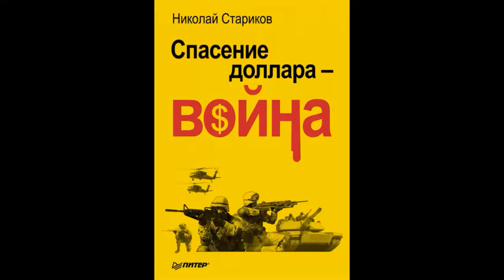Спасение доллара - война - Николай Стариков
Буду благодарен за потдержку канала.

Доллар рос на крови Первой мировой. Доллар стал главной валютой на руинах Второй мировой. Ничего не меняется и сегодня: спасение доллара – это новая война… Чтобы остаться на плаву, США готовы погрузить в хаос весь мир. Ничто более не стабильно. Доллар, евро, НАТО, Евросоюз – по швам трещит все, что казалось незыблемым еще вчера. История, политика и экономика тесно переплетены между собой. Так, что одно не отделить от другого. Мир не таков, каким мы его себе представляем. Сегодняшний мир непредсказуем? Нет. Его можно понять, а события предсказать. Если вдуматься, что происходит на самом деле. Пора открыть глаза…Доп. информация: Аудиокнига была записана на «Студии Создания Музыки "Хорошие Новости"» (г. Донецк) в 2014 году. Монтаж - Юрий Ромашкин.